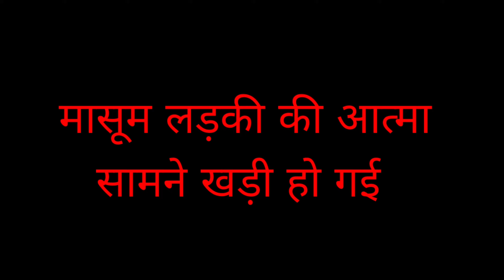भूतिया लड़की की आत्मा हमारे ओर आने लगी | मासूम सी दिखने वाली लड़की कौन थी ओ |सुनसान रोड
Hello dosto aaj ki is video me ham yek most Haunted road par chal rahe hai
भूतिया लड़की

horror video
aatma
सूनसान रोड़

You should not rely upon the information in the video as a basis for making any decisions. Whilst we try to keep the information up to date and accurate, channel makes no claim of any kind about accuracy , reliability, suitability or availability with respect to the videos, locations or any related content contained on ek rahaysa channel for any purpose. Any reliance you place on our content such as visiting a w Hounted Place and likewise is not encouraged. Anything you may choose to do with the information obtained from our content would be at your own risk and is not recommended by channel ek rahasya . We will not be liable for any potential outcomes that you may encounter.